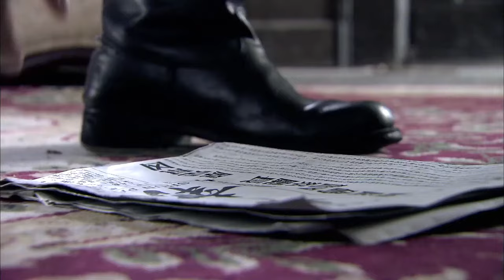【ENG SUB】追風英雄12｜神秘殺手潛入公館找日軍報仇，卻意外結識共軍，聯合共軍將日軍一網打盡#抗日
剧名（Drama Name）：【追風英雄 Chinese Drame】